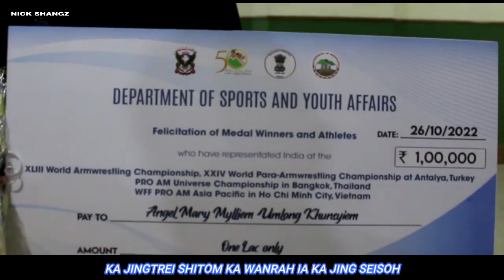Watla u khlem nang ban😭😭 kren pynban u wanrah burom ia ka jylla